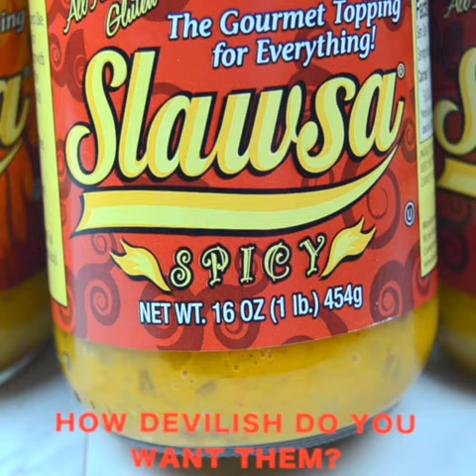SECRETS REVEALED: The BEST Deviled Eggs in 60 seconds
Not only is there a secret ingredient to make Deviled Eggs with ZIP (and keep your guests raving), but there's also a perfect way to hard-boil your eggs. Here's everything you need to know!